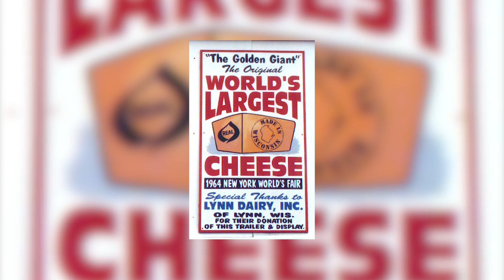The Controversial History of the 1964 New York World's Fair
This is not the 1964 New York World’s Fair you thought you knew. This wasn’t even a World’s Fair - It just used the name. It was officially disendorsed by the Bureau of International Exhibitions, plagued with controversy, mismanagement, and financial concerns... This is the true story of the 1964 New York World’s Fair.